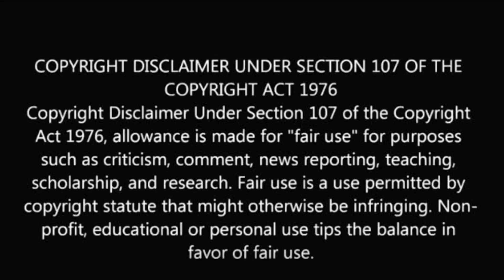2022-ல் திருமணம் செய்த 25 சீரியல் பிரபலங்கள்!😍 25 serial actors marriage in 2022 | tamil king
2022-ல் திருமணம் செய்த 25 சீரியல் பிரபலங்கள்!😍

In this video we are going to see about the serial 25 actors and actress who gets married in 2022.

Hello Everyone...